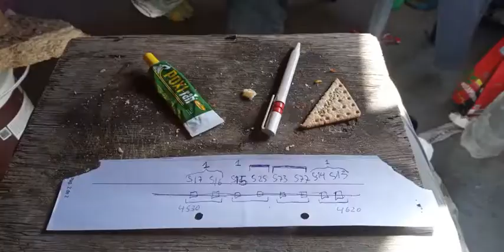Video de las fotos de la campaña Salta 2022 con Juan Manuel Azaro!